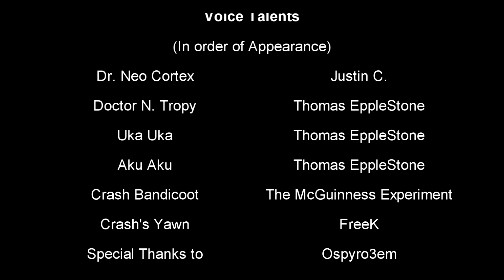Crash Bandicoot 4: It's About Time Intro Fandub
You knew it was gonna happen and it did!